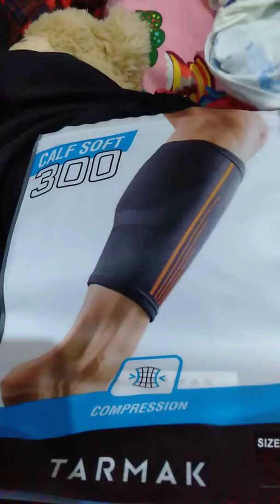Unboxing of Decathon Ecobag